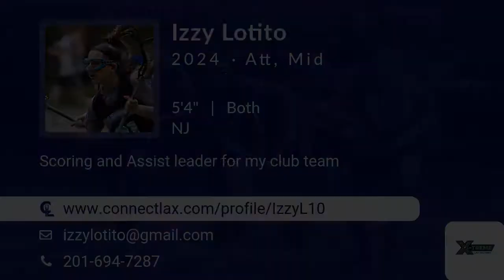Izzy Lotito Lacrosse Highlights - NJ 2024 - Att. Mid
Izzy Lotito Recruiting Video.